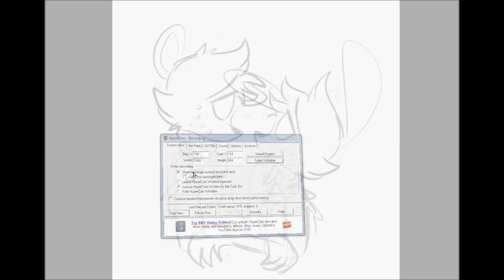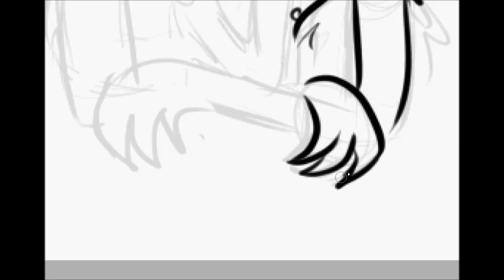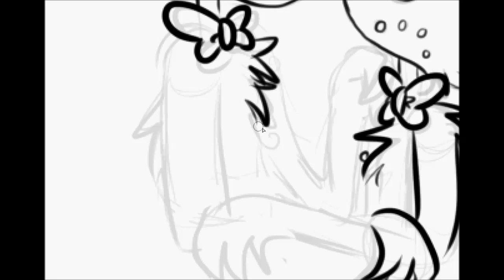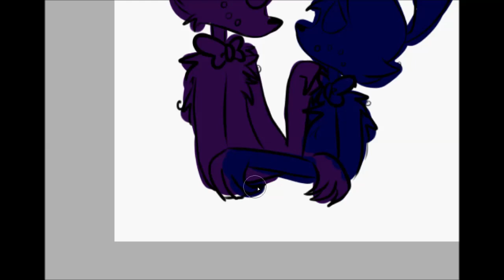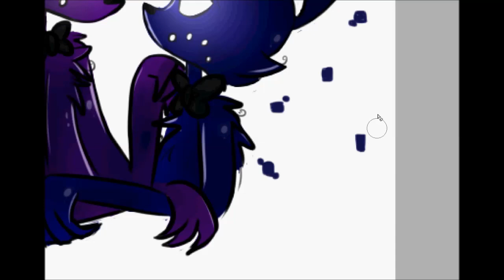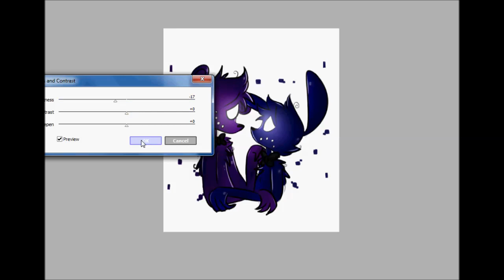.:Speedpaint:. Don't Cry Shadow Bon (FNAF)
It was really hard to find music for this one and the picture kinda ended up strange at the end ;;
I've changed my style a little for these two again xP
I ship them as really close friends o3o

Coldplay - Clocks (HD Piano Cover)
Once Upon a December - Anastasia (Music Box)
Nightcore - Still Here -Lyrics-

Five Nights at Freddy's belongs to Scott Cawthon :3